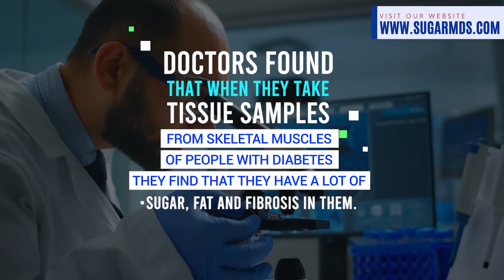How Does Diabetes Damage The Body?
Today we will discuss a new study results that actually showed how diabetes destroys your organs and effects of diabetes. What body systems are affected from diabetes and how they are affected. If you want to know more about diabetes complications and diabetes pathophysiology this video is for you. Visit sugarmds.com to read more blog articles about diabetes.

𝐅𝐎𝐑 𝐍𝐎𝐍-𝐔𝐒𝐀 𝐂𝐔𝐒𝐓𝐎𝐌𝐄𝐑𝐒 𝐓𝐎 𝐏𝐔𝐑𝐂𝐇𝐀𝐒𝐄 𝐓𝐇𝐄 𝐅𝐎𝐋𝐋𝐎𝐖𝐈𝐍𝐆 𝐎𝐑𝐈𝐆𝐈𝐍𝐀𝐋 𝐀𝐔𝐓𝐇𝐄𝐍𝐓𝐈𝐂 𝐒𝐔𝐆𝐀𝐑𝐌𝐃 𝐏𝐑𝐎𝐃𝐔𝐂𝐓𝐒